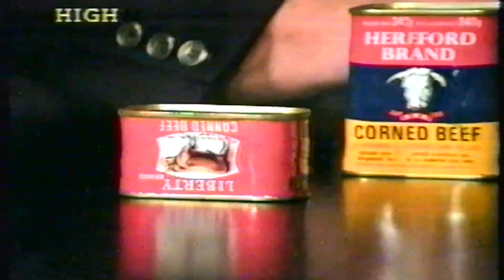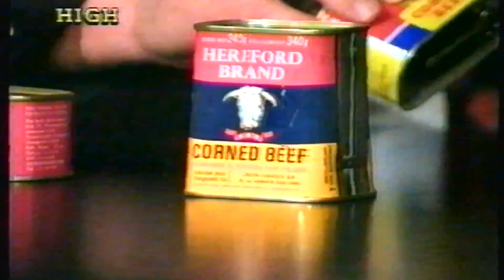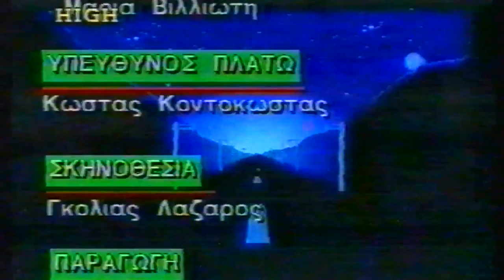ΤΟΜΕΣ 13-10-1995 - ΣΩΤΗΡΗΣ ΣΟΦΙΑΝΟΠΟΥΛΟΣ & ΚΩΣΤΑΣ ΧΟΥΝΤΑΣ : Το Βορειοηπειρωτικό Ζήτημα ..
ΤΟΜΕΣ 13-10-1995 - ΣΩΤΗΡΗΣ ΣΟΦΙΑΝΟΠΟΥΛΟΣ & ΚΩΣΤΑΣ ΧΟΥΝΤΑΣ : Το Βορειοηπειρωτικό Ζήτημα - έχει η Ελλάδα πετρέλαιο; - κονσέρβες.